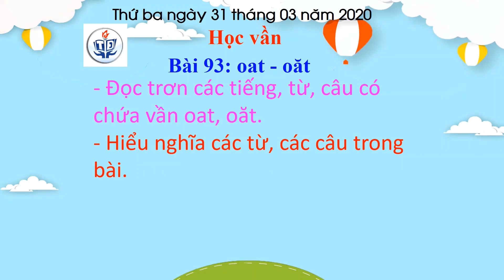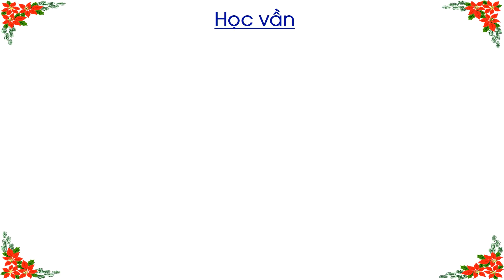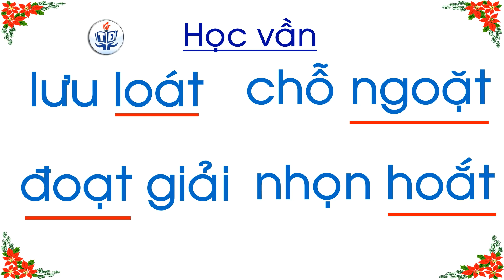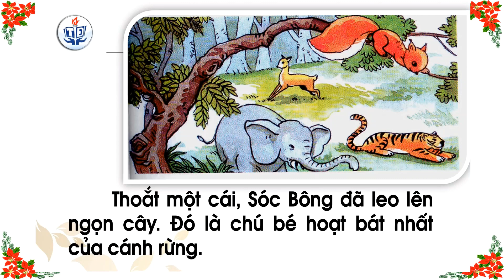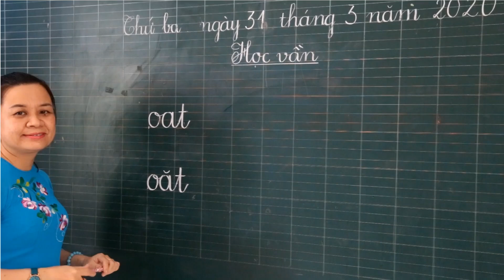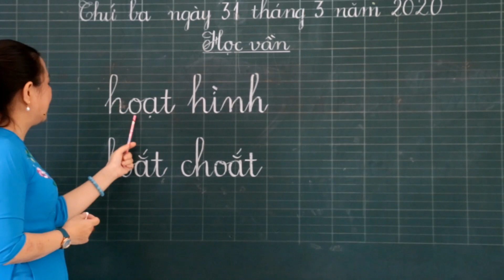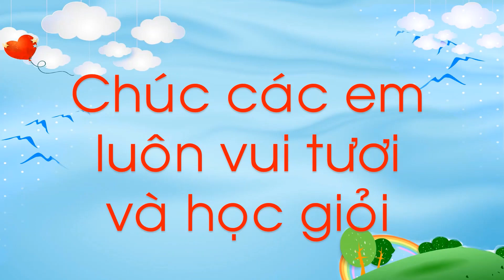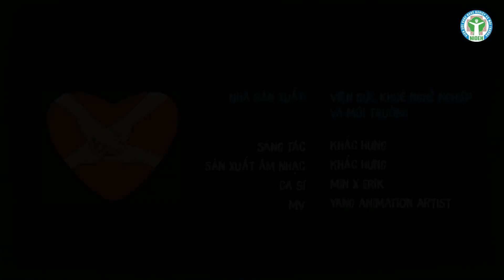Tiếng Việt 1 - OAT - OĂT